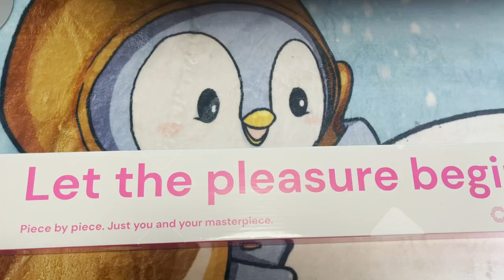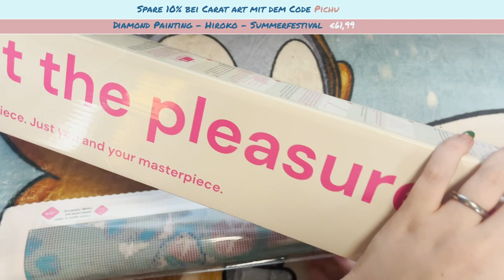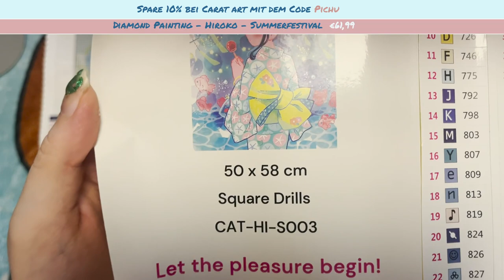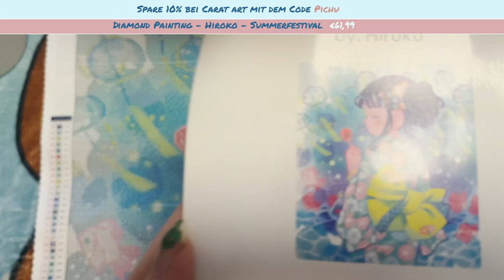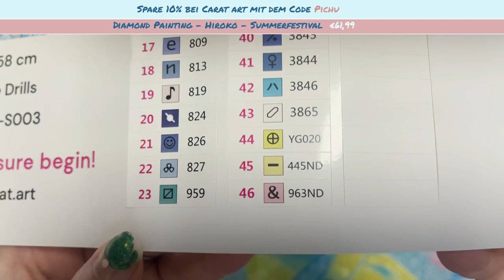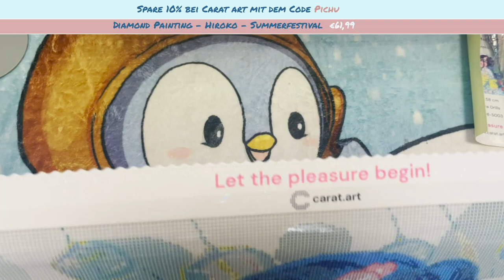Diamond Painting - Hiroko - Summerfestival -Carat art Unboxig mit Background Story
こんにちわこんにちわ!

Einmal die Information von der Carat art seite zum Bild Summerfestival

Collection
Hiroko

Steinform
Eckig

Breite x Höhe
50cm x 58cm

Anzahl Farben
50-60 Farben

Anzahl AB Farben
2-3 AB

Anzahl Fairy Dust
1-2 Fairy Dust

Anzahl Metallic
1-2 Metallic

Anzahl Glow in the Dark
1-2 Glow